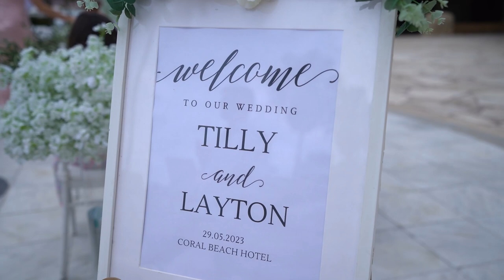29.05.2023 Greatorex Wedding Video Trailer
Coral Beach Hotel